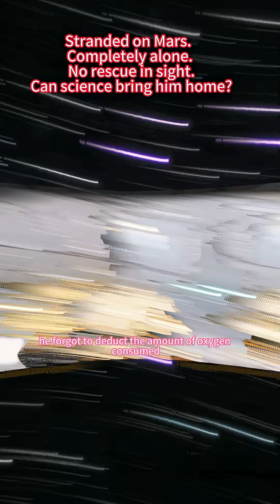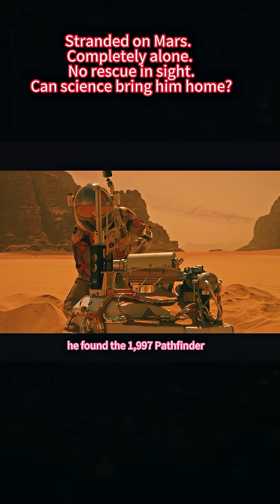"Stranded on Mars. Completely alone. No rescue in sight. Can science bring him home?"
Stranded on Mars. One man. No crew. Can science save him? The Martian—a survival story like no other!